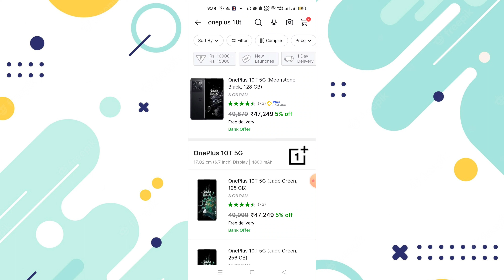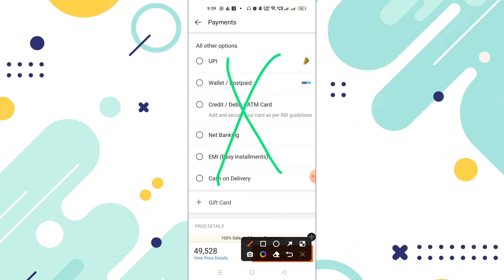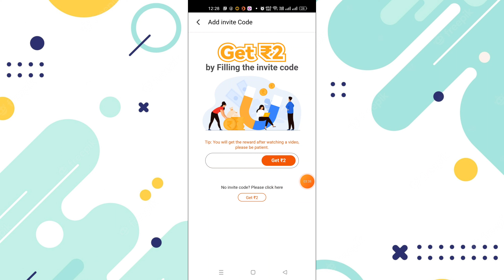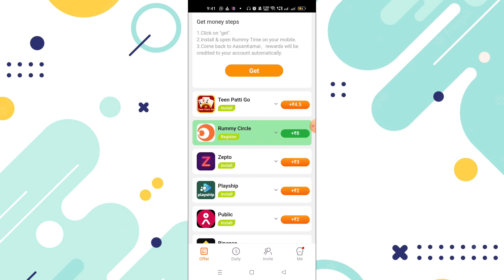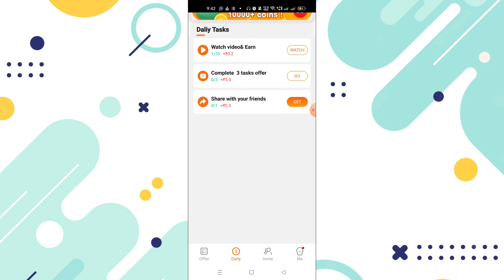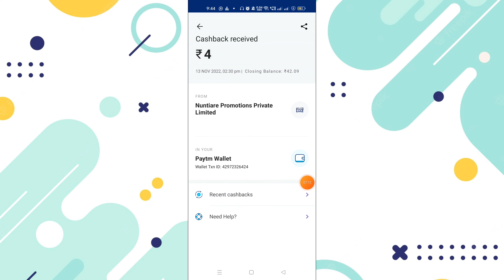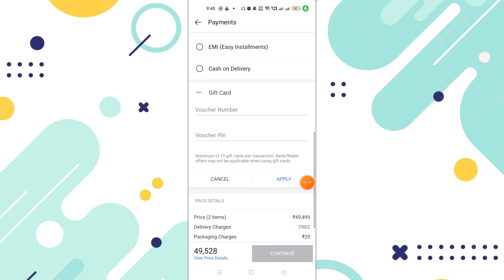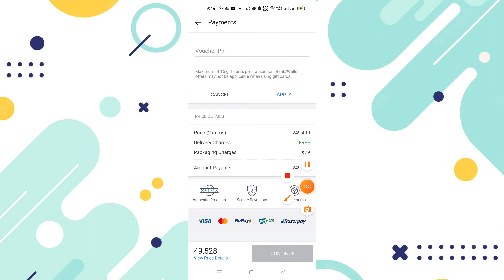🔥₹0 Mobile मंगाए फ्री | Flipkart Se Free Me Mobile Kaise Kharide 2022 | Flipkart Free Shopping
Refer Code :-  10EV23

Dosto aaj me aapse is video me ak ase topic ke bare me baat karne wala hun jisase aap online free smartphone le sakte ho wo bhi ak simple trick se agar aap bhi ak free smartphone lena chahte ho ya free me koi bhi product buy karna chahte ioho flipkart se to aap hamare is video ko dekh sakte ho jisame mene aapko bahut hi achi trick ke bare me bataya hai to jaiye or is video ko dekhiye.

Cover Topic :-

mobile free
free mobile
mobile order
flipkart se free me shopping kaise kare
free main mobile kaise le
free order
free iphone
flipkart

1. free smartphone 2022
2. free mobile
3. free mobile phone 2022 flipkart
4. free shopping
5. how to get free mobile
6. free me mobile kaise kharide
7. free mobile from flipkart
8. buy free phone
9. get free phone
10. how to buy free mobile from flipkart
11. get free products from flipkart
12 . How To Buy Free Products From Flipkart 2022
13 . Flipkart Free Shopping
14 . free Mobile phone 2022 flipkart
15 . free Shopping in flipkart